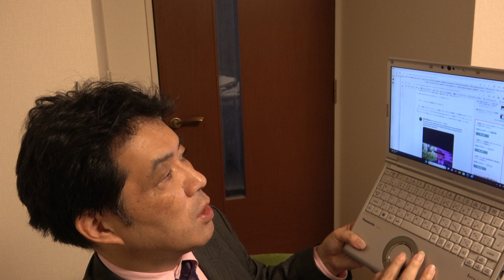駐日米ラーム・エマニュエル大使の無神経なツイートに怒っています アメリカのリベラルって自分たちが日本に原爆を投下して大量〇戮したことよりも、女性の人権、多様性の方が重要なんですね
そもそも日本人の左派の一部に米民主党はリベラルで平和的、共和党は傲慢な保守で好戦的という思い込み（ひどい場合はレッテル貼り）をしていないでしょうか。実は広島、長崎への原爆投下も、ベトナム戦争の開戦も民主党政権が行っているのです。